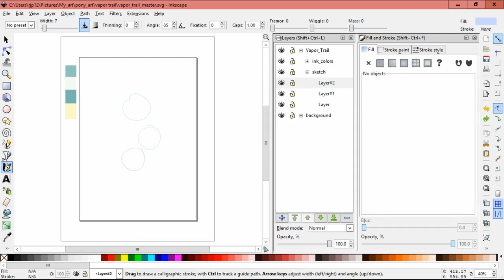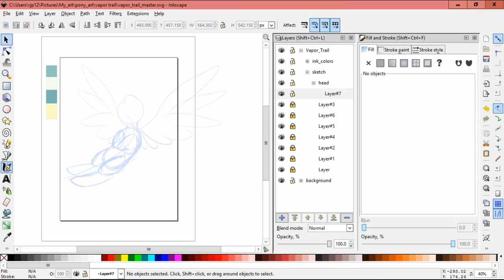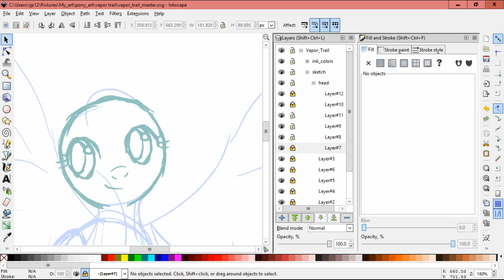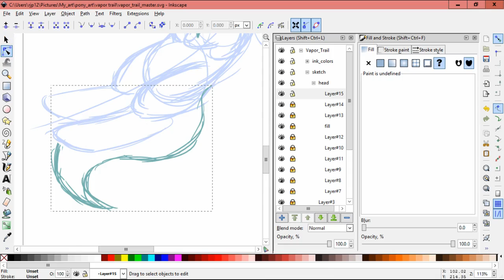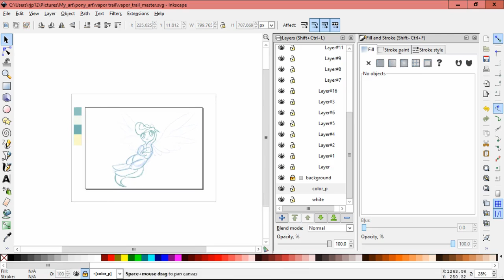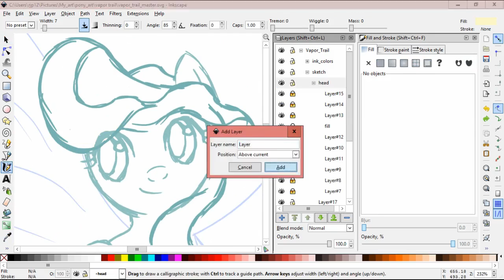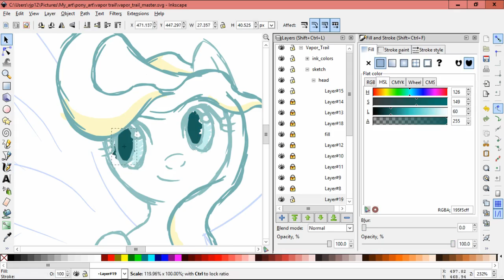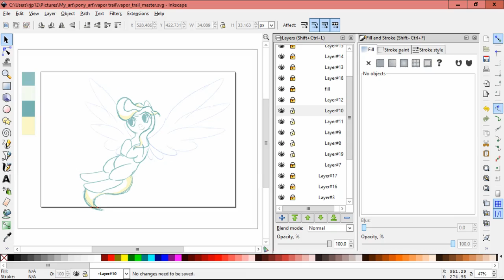Lux Brush And Ember's: Thoughts On MLP:FiM S06E24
New ponies, new episode, and new thoughts. Come on in a give us a listen.

This weeks drawing is of Vapor Trail, one the new ponies in the episode.